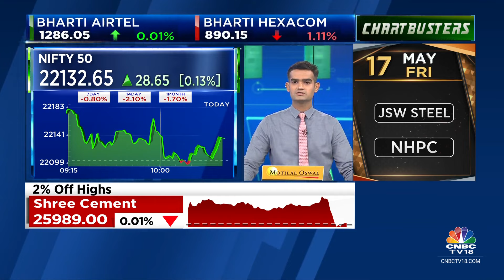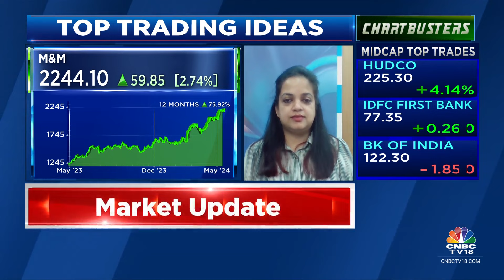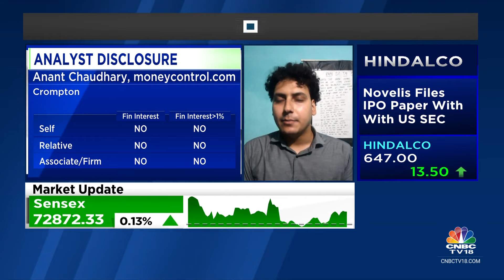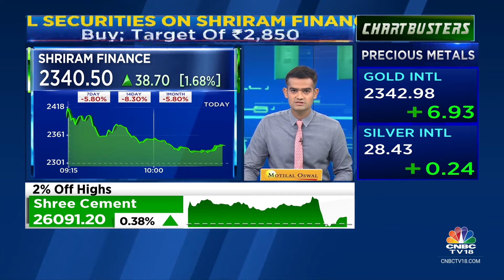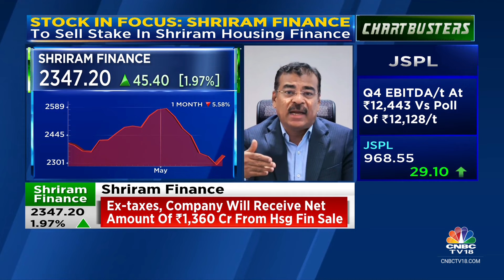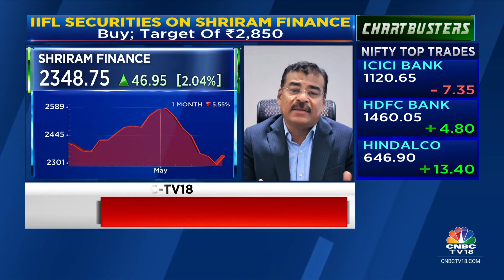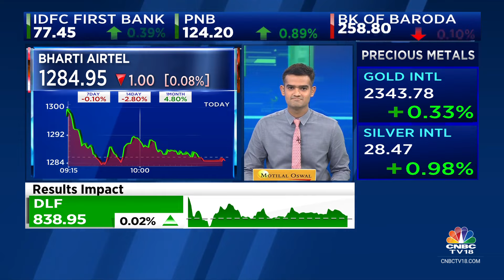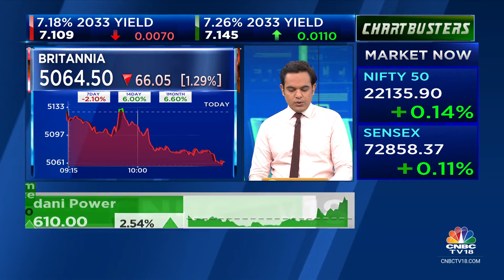Sensex Up 200 Points, Nifty Near 22200; BSE Smallcap Up 1.3%, Midcap Gains 0.7% | CNBC TV18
Indian benchmark indices were muted but trading in the green today, led by positive cues from global peers.

According to latest market updates, the Sensex was up 96.92 points, or 0.13%, at 72,873.05, and Nifty was up 39 points, or 0.18%, at 22,143.05.

n18oc_business